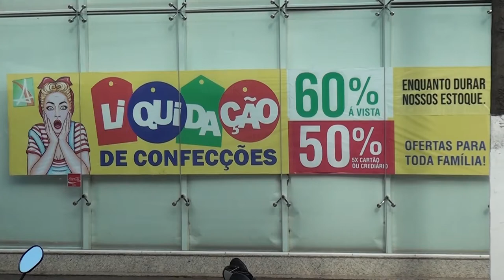DICAS DE ECONOMIA COM O ECONOMISTA ELIAS NUNES